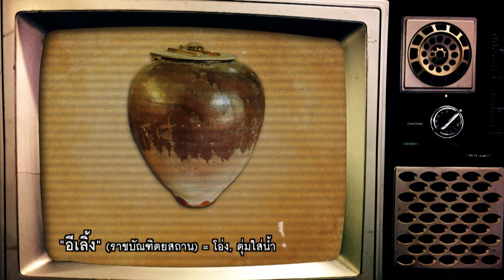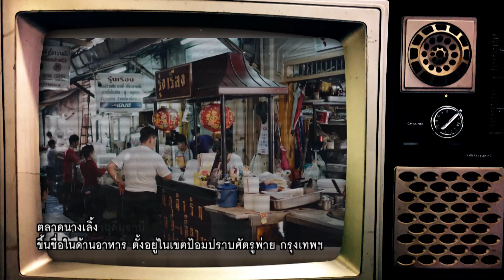คุณพระช่วย | 7 เม.ย. 62 [3/4]